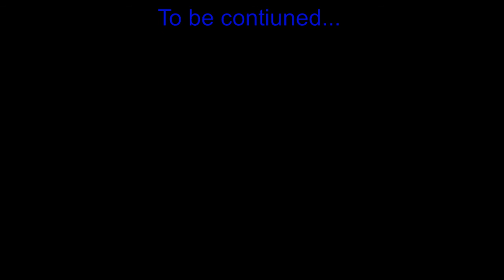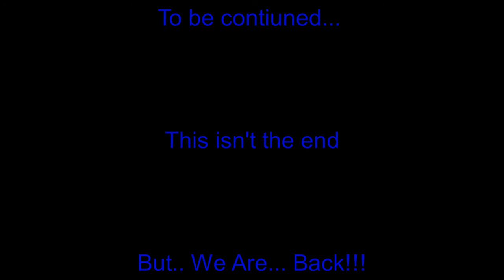We Are.... Back! Penn State's 4 1/2 year journey back to the national stage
Penn State is all the way back as they made it all the way to the Rose Bowl this year. They may have lost the Rose Bowl in heartbreaking fashion, but they got farther than anyone ever expected. Next season they will go in with very high expectations, look out.
Music/Sounds:
Rocky Balboa inspirational speech, "Rocky Balboa" 2006
Rocky Balboa Piano Ballad
Rocky Soundtrack- Gonna Fly Now
Ambition- Wale ft. Rick Ross
We are the Champions- Vitamin String Cortet
Zombie Nation
Seven Nation Army- The Glitch Mob Instrumental
Up- Olly Murrs ft. Demi Lovato